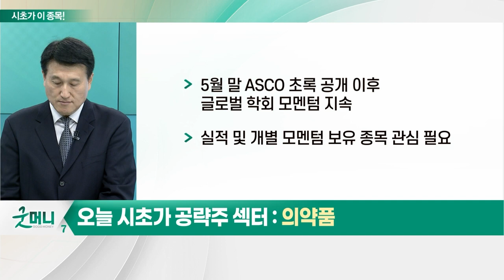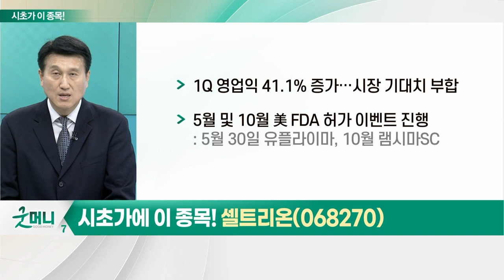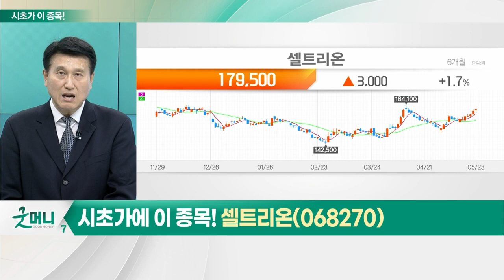셀트리온(068270)... 의약품_시초가에 이 종목 (20230524)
- 4월 이후 양 시장 의약업종 지수 상회
- 저가 매수 및 시장 순환매 지속 영향
- 실적 반등 기대감과 숏커버링도 긍정적 작용
- 1Q 주요 제약종목 실적 양호
- 5월 말 ASCO 초록 공개 이후 글로벌 학회 모멘텀 지속
- 실적 및 개별 모멘텀 보유 종목 관심 필요

- 1Q 영업익 41.1% 증가… 시장 기대치 부합
- 5월 및 10월 美 FDA 허가 이벤트 진행
- 연내 신규 파이프라인 5개 품목허가 신청 예상
- 셀트리온그룹 3사 합병 기대감 지속 전망